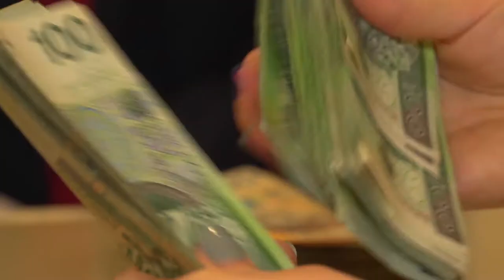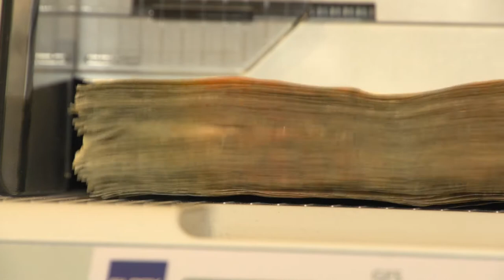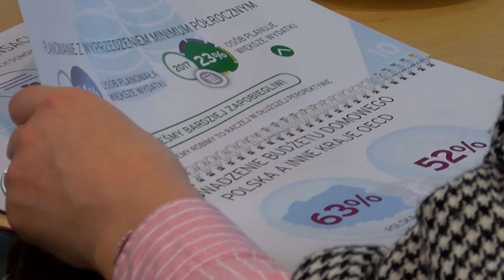Oszczędzamy na czarną godzinę, remonty i urlopy. Coraz mniej osób odkłada na emeryturę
Wypowiedź: Jacek Taraśkiewicz, Szef Pionu Zarządzania Produktami Detalicznymi, Usługami Maklerskimi, Segmentami i Siecią Oddziałów w Citi Handlowy.

Niemal połowa z nas (47 proc.) z nas deklaruje, że raz w roku coś odłożyło, 17 proc. respondentów robi to regularnie. Niestety, jak pokazują najnowsze wyniki badań „Postawy Polaków wobec finansów” przeprowadzonego przez Fundację Kronenberga przy Citi Handlowy osób, które oszczędzają z myślą o emeryturze, jest zaledwie 8 proc. W 2015 roku było ich prawie trzy razy więcej.